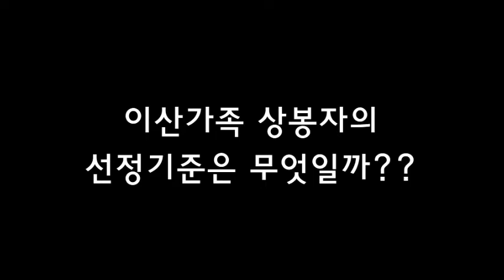디미리과제용